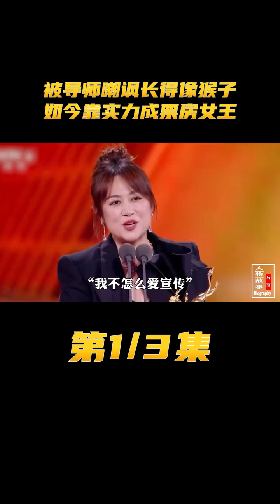被导师嘲讽长得像猴子，如今靠实力成票房女王